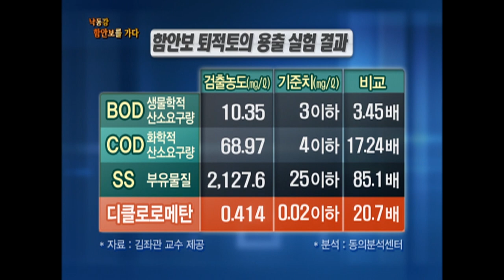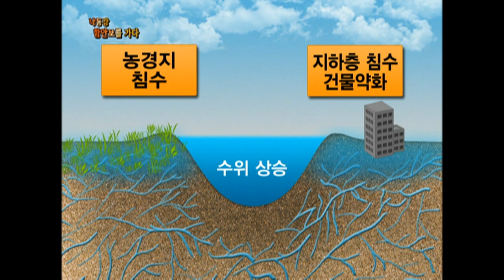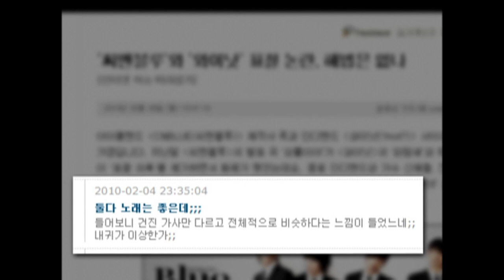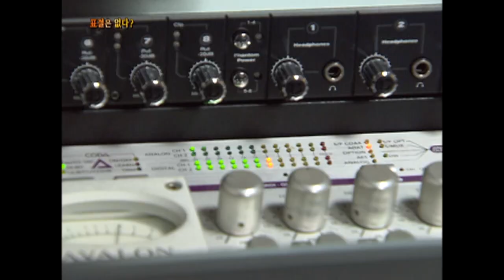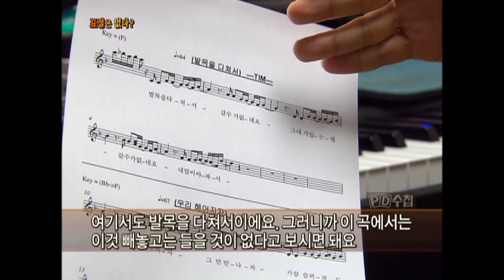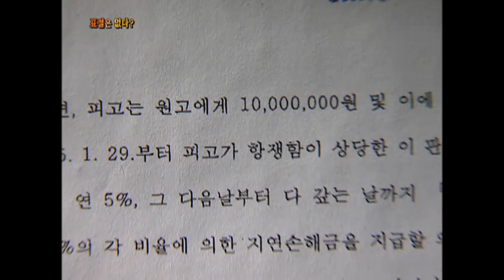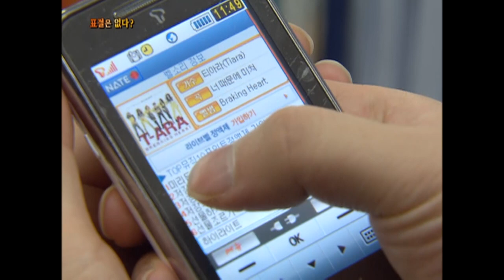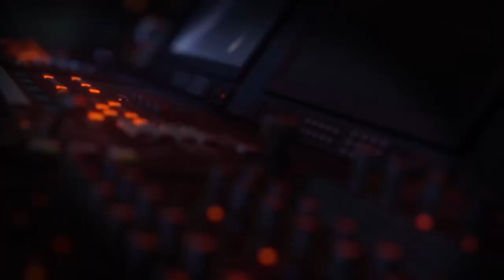[Full] 표절은 없다_MBC 2010년 3월 16일 방송